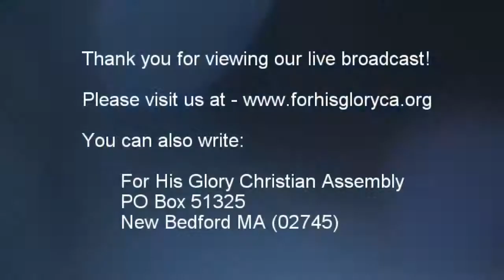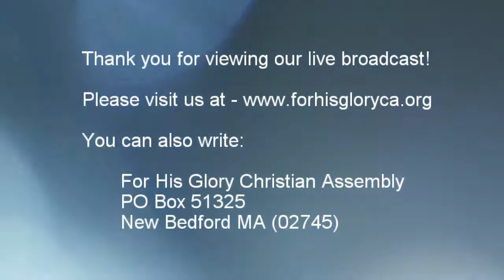2017 9 Sunday Service 9 10 2017 When God Shut the Door Dr Robert Langevin